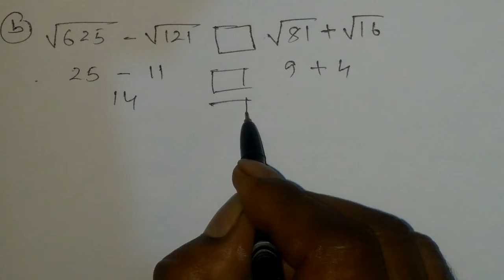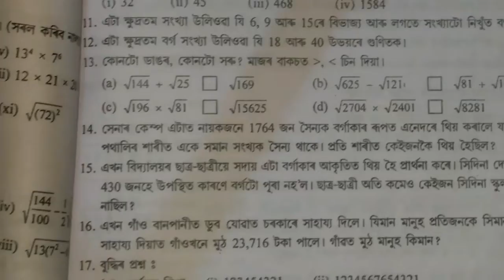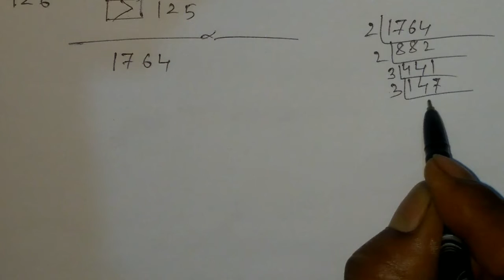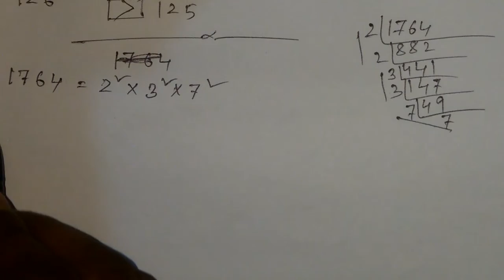Class 8 Maths Ex-6(B) Part -3 Solution in Assamese/ Sankardev Sishu Niketan / Babu's Clicks